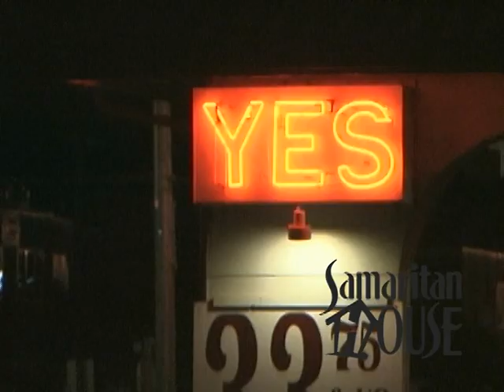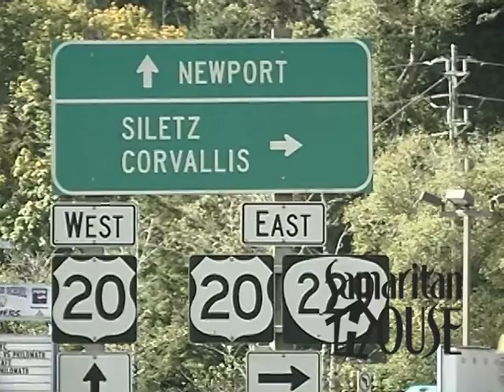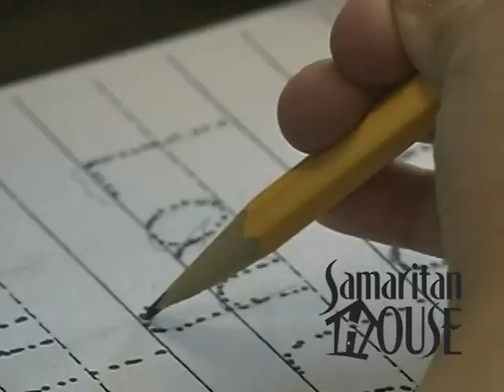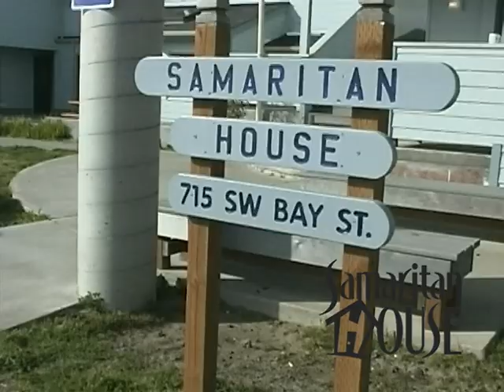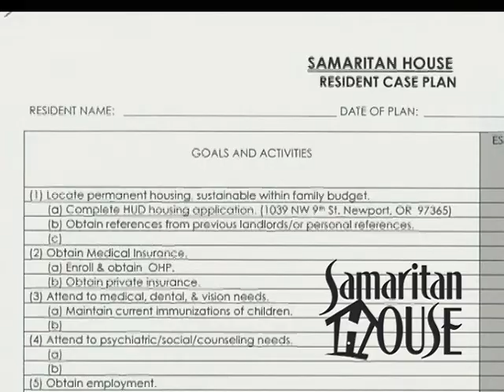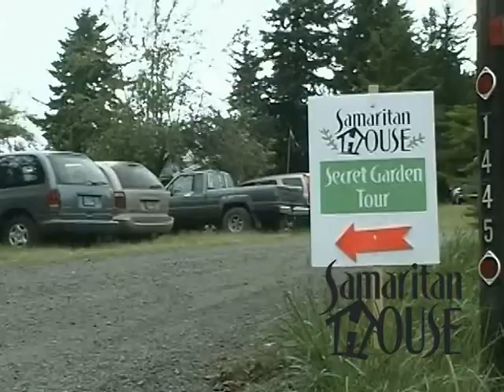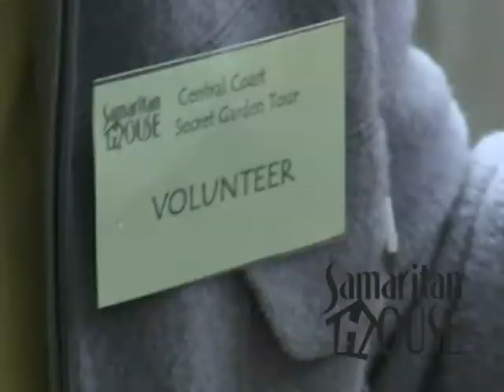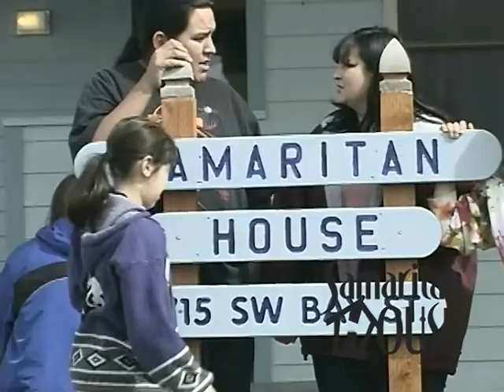Shelter From The Storm video clip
Families with children have become the face of homelessness, with children making up 39% of the homeless population in Lincoln County, Oregon. Watch this clip from 'Shelter From the Storm' video about Samaritan House, a family shelter that assists families in achieving self-sufficiency and stable housing. The 19 min video was produced by Pacific Media Productions, Newport Oregon.
Visit Samaritan House Shelter at samfamshelter.org